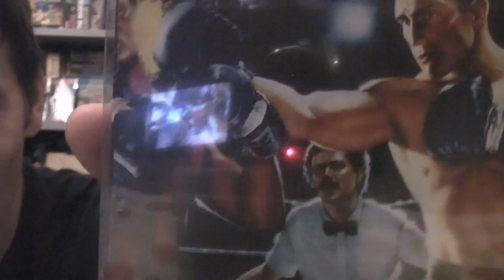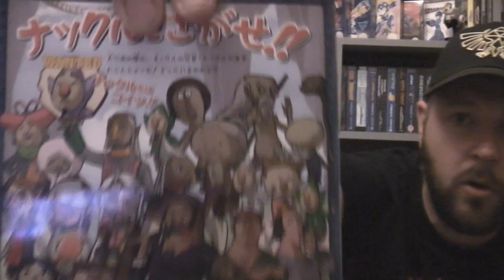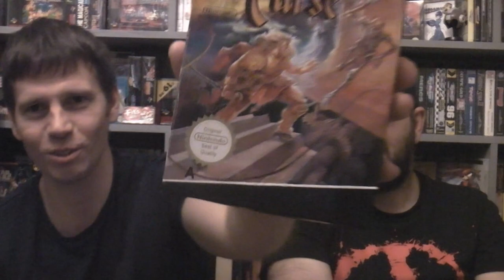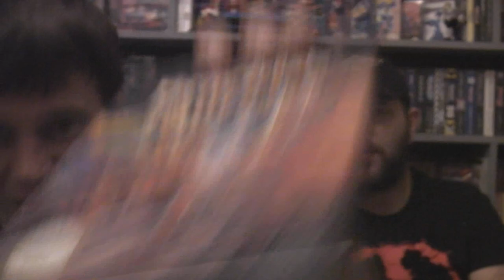Pick Ups & Banter - NERG 2019 - Retro Heads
Our review of Nerg (North East Retro Gaming) 2019 and what we picked up

Yes we know it was months ago...…….